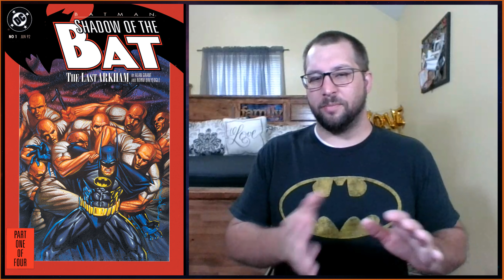ICEBERG LOUNGE // SHADOW OF THE BAT // THE LAST ARKHAM // VICTOR ZSASZ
This is a videopedia style spoiler-filled look at 1992's BATMAN: SHADOW OF THE BAT: THE LAST ARKHAM, emphasizing the origin of VICTOR ZSASZ, a character within the BATMAN universe.

The description is full of timestamps and links to any information in the story you may not be familiar with, including character biographies.

0:00 THE BATMAN CHRONICLES 3

1:37 THE FIRST CUT IS THE DEEPEST // DC // Alan Grant & Jennifer Graves

9:32 THE LAST ARKHAM PART 1 // DC // Alan Grant & Norm Breyfogle

15:31 THE LAST ARKHAM PART 2 // DC // Alan Grant & Norm Breyfogle

24:42 THE LAST ARKHAM PART 3 // DC // Alan Grant & Norm Breyfogle

34:00 THE LAST ARKHAM PART 4 // DC // Alan Grant & Norm Breyfogle

42:31 REVIEW

I am always excited to talk about storytelling, comics, and everything in between. I hope to see you around.

-Ryan

Graphics: CANVA
Editing: WEVIDEO
Recording: Acer Chromebook Spin 15 CP315 or Samsung Galaxy Note20 5G SM-N980F